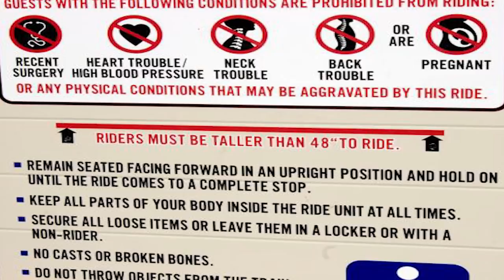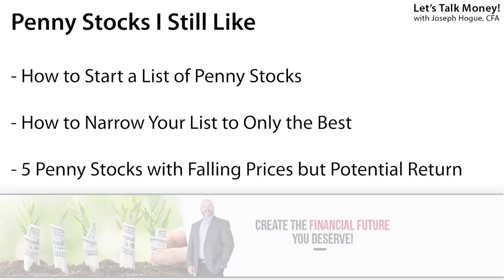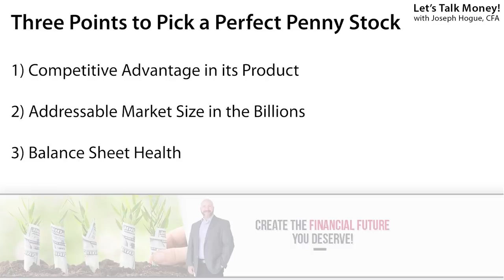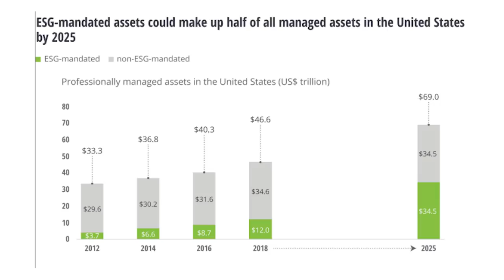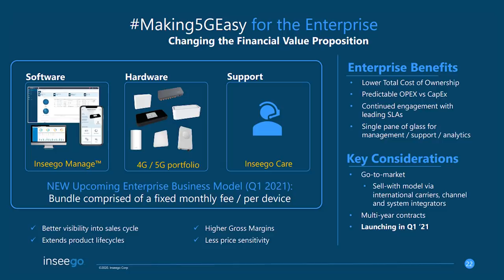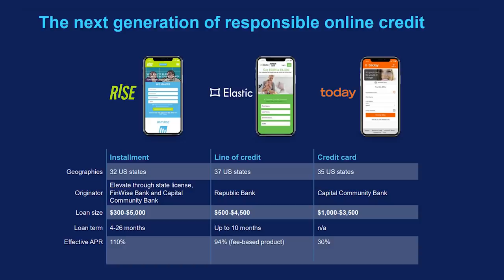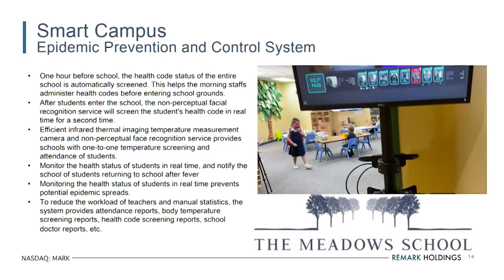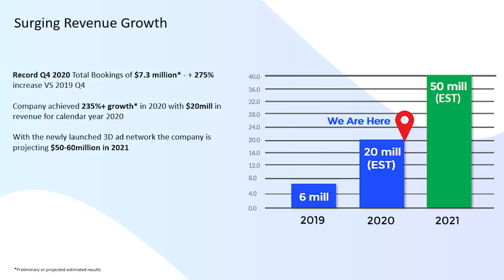5 Penny Stocks You Can Buy at a Discount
Penny stocks can make you rich but you have to know how to find the best penny stocks to buy and a strategy that gives these stocks time to prove that value. We’re up an average of 60% on our penny stock list with one stock up 460% since recommending it. It doesn’t always go your way though and nine in our penny stocks portfolio have fallen. Should I sell, hold or buy more?

In this video, I’ll show you a strategy for penny stock investing and share how I pick the best stocks to buy. I’ll then reveal the five top penny stocks that are trading below our initial recommendations but are still good companies with solid return potential.

About 25% of our penny stock list is posting a negative return with share prices under the initial recommendation. That’s actually not bad considering more than half the investments in most angel investing portfolios lose money. It’s only a few investments that generate 10- and 20-times return on investment that takes the portfolio return to triple-digits.

That’s the mindset you need with your penny stock strategy. Hold 10-15 stocks in your penny stock portfolio, stocks of great companies with disruptive products. Then you have to give those companies time to grow. Many of our penny stock picks have jumped quickly after the recommendations and that’s great but even when prices fall, you have to give the company time to prove its value. That means holding your penny stocks for at least 3-5 years.

That’s why I’m holding the penny stocks in our portfolio that have lost value since the initial recommendation. These are still strong companies, they just need time to prove it.

Check out NEXE Innovations and its disruptive coffee pod, combining solid organic growth in the pod market with the ESG trend that could drive sales.

CSE: NEXE | OTC: NEXNF

₿ Use Coinbase, the largest and safest platform to buy cryptocurrencies and get bonus crypto while you learn!

This video was conducted on behalf of NEXE Innovations, and was funded by Gold Standard Media LLC. All research, recommendations and opinion is that of the creator and no content was written or provided to the channel from the company. Sponsorships like these help me provide free research into this and other companies for investors.